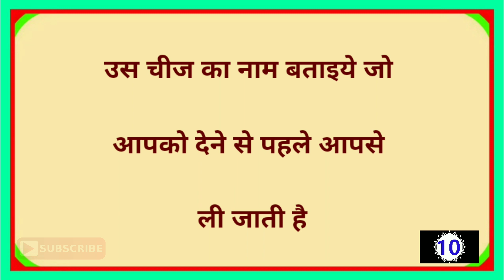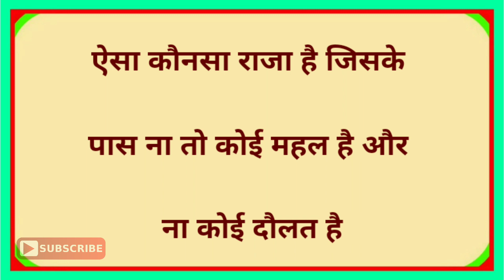शातिर अक्लमंद पहेलियाँ|Part-2|Brilliant Question &Answer|Ias Ips Interview|Dk717|Hindi Paheliyan